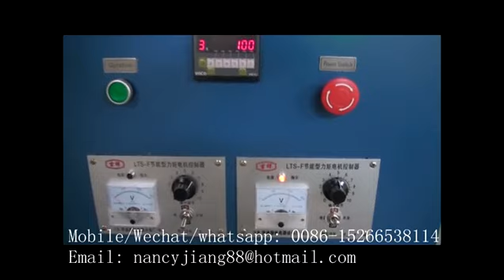nancy-pe air bubble protective film machine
Contact person: Nancy
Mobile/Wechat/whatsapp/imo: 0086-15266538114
Skype: nancyjiang186
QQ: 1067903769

so i would like to introduce our high quality epe air bubble sheet machine production line to you.
so may i k now your request: how many layers you need? what is the width you need?